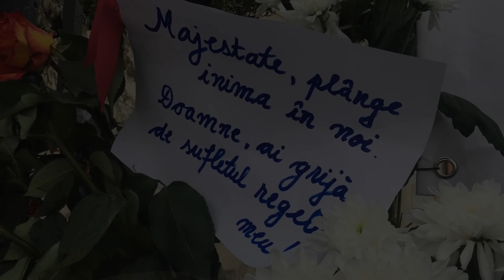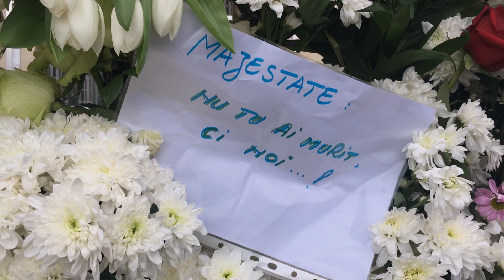REGELE MIHAI- ultimul drum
Camera&edit: Anelise Sălan
                         Albinoni -Adagio